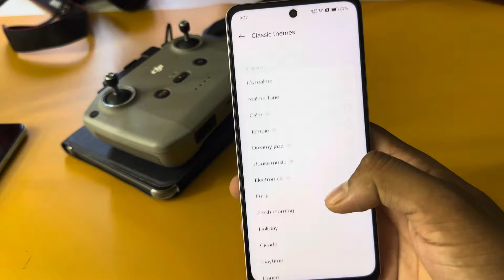Oppo k12x 5g ringrone change /Oppo k12x 5g mein ringtone kaise set kare/Oppo k12x ringtone setting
topic.

Oppo k12x 5g ringtone setting Oppo k12x 5g ringtone download
oppo
ringtone
change
setting